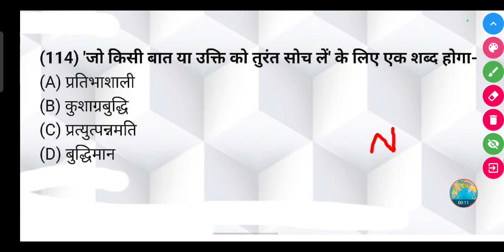'जो किसी बात या उक्ति को तुरंत सोच लें' के लिए एक शब्द होगा-